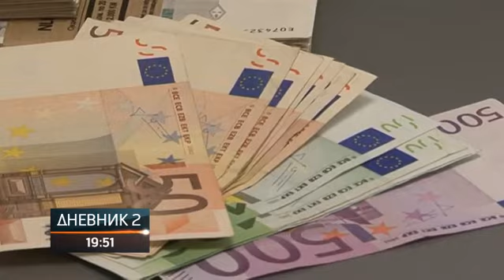Sve češće inicijative za promjenu monetarne politike